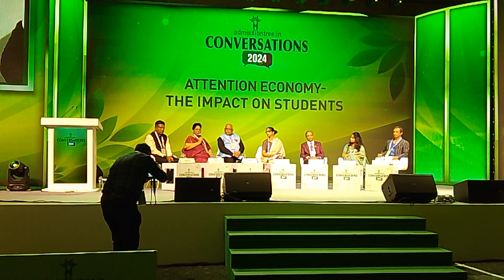Rj Animesh live from Conversation 2024